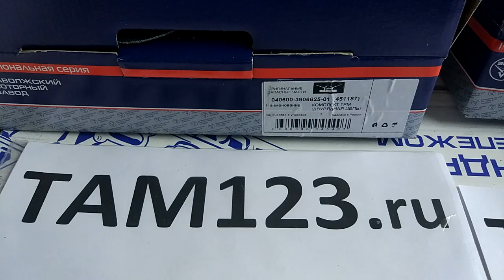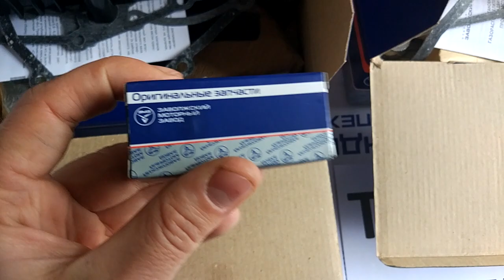ГРМ ЗМЗ 405, 406, 409 Распаковка, Сравнение Оригинала и Подделки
В данном видеоролике мы распакуем вам 2 комплекта ГРМ ЗМЗ 405, 406, 409 оригинальный от подделки. Покажем основные отличия содержимого ГРМ.
Есть что добавить?  пиши своё мнение и опыт в комментариях)
За репосты видео +100 к карме)
Запчасти ГАЗ, ПАЗ, УАЗ, ЗМЗ
Официальный сайт - tam123.ru